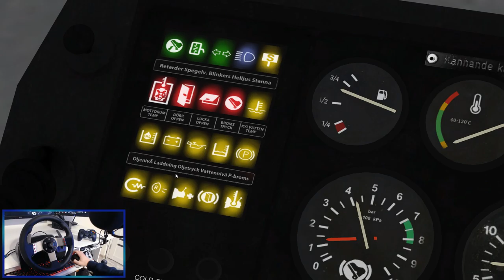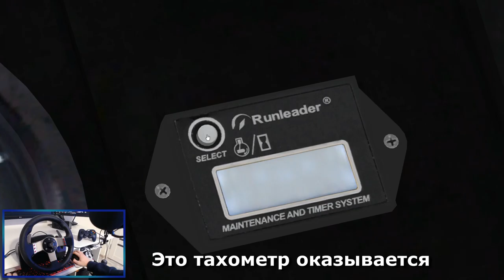OMSI 2🚍ДАЧНЫЙ МАРШРУТ №149 А/С №2 ЧИСТОГОРСК - СНТ ЭЛЕКТРОН НА ALPUS 260S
👋Всем привет! В этом ролике мы будем пробираться сквозь осенний туман на карте Чистогорская область 0.9.4 от автора projekt by Tema72Rus на автобусе Alpus 260s от автора Vitaly L.'s projects (Виталий Лагутин), двигаться будем по дачному маршруту №149 А/С №2 Чистогорск - СНТ Электрон протяженностью 32км.

О дополнении для карты Чистогорск: Вымышленная русская пригородная карта. Место действия - где-то в Черноземье.
На карте имеется 72 готовых маршрутов (даже больше чем на Gran city)). Также присутствуют 4 города - Чистогорск (столица области), Тугулым, Шалыгин и маленький городок Коренево.

Вкратце об автобусе: Alpus 260s — Производство Швеция (1972—1990), построен на базе Volvo B10M-65 — шасси, на котором строили свои автобусы различные автопроизводители, выпускаемое шведским автопроизводителем Volvo Bussar в период с 1978 по 2003 год. Оно сменило шасси B58 и было оснащено тем же 9,6-литровым горизонтально установленным дизельным двигателем Volvo, установленным под полом за передней осью. Была также произведена сочленённая версия под названием Volvo B10MA, а также полуцелая версия, известная как C10M, со среднемоторной компоновкой.

За исправленной камерой для автобуса писать мне в лс

⚡Мой канал про игры по типу: симуляторы, выживалки, бродилки, а так же со временем добавятся другие жанры игр. В основном я занимаюсь стримами и иногда видео летсплеями, буду рад видеть тебя в комментариях и в чате на прямых трансляциях.⚡

Таймкоды:
00:00 - Интро
00:07 - Вступление
00:24 - Подсъёмы автобуса
01:28 - Мини-обзор автобуса Alpus 260s
03:00 - Обзор салона автобуса
08:57 - Рейс по маршруту №149 А/С №2 Чистогорск - СНТ Электрон
55:40 - Конец рейса и подведение итогов
56:49 - Outro